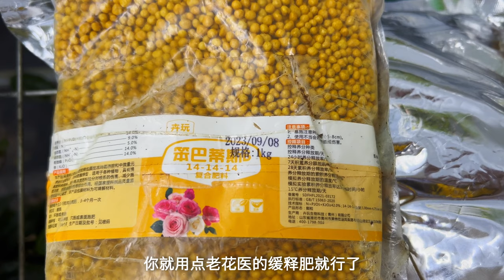兰花叶子尖发黑是什么问题/What is the problem with the tip of orchid leaves turning black